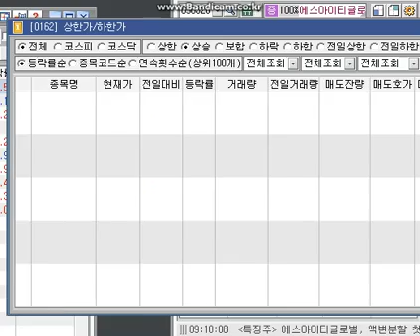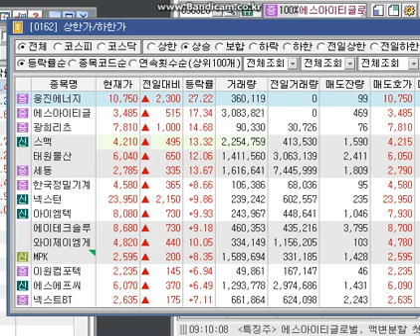주식 8월 30일 급등종목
주식 급등